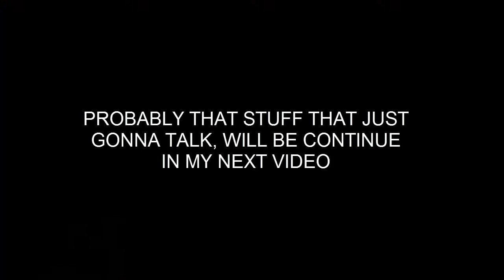CRAZINESS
am talking about nothing.. bu yeahh.. enjoy until the last second... is that it?? yeahh im dumb...

syahmihishams